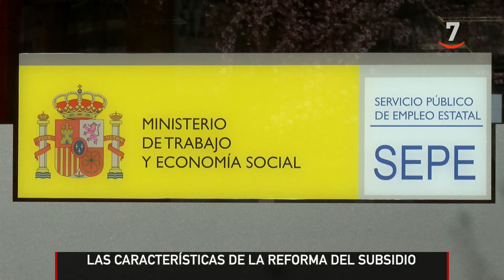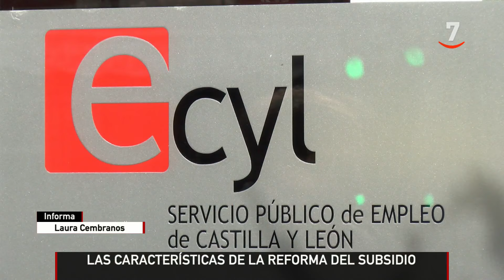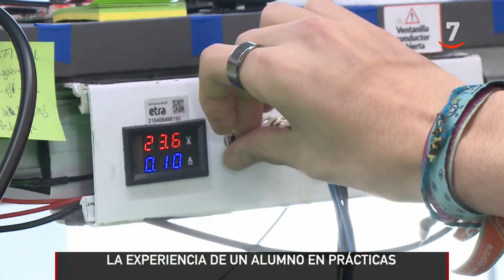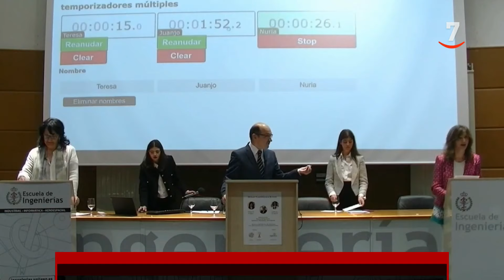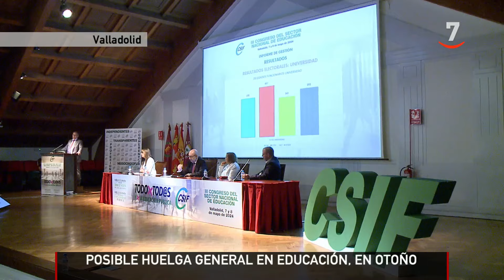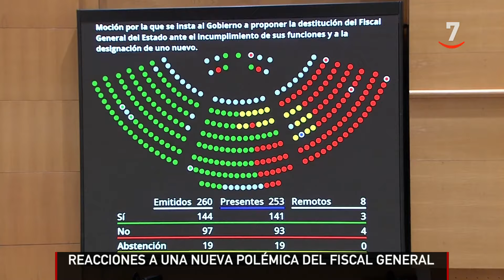CyLTV Noticias 20:00 horas (08/05/2024)